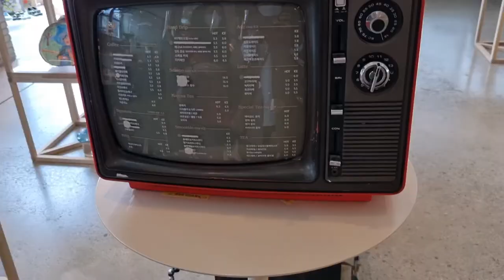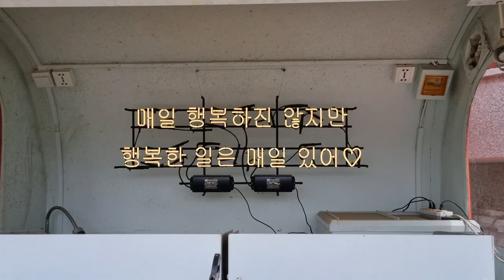부천 작동 브런치카페 스페이스작~ 맛집 탐방 영상 벼룩시장열리는 스페이스작